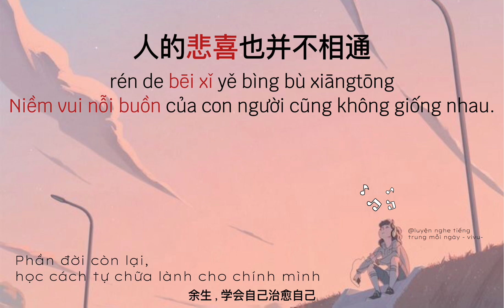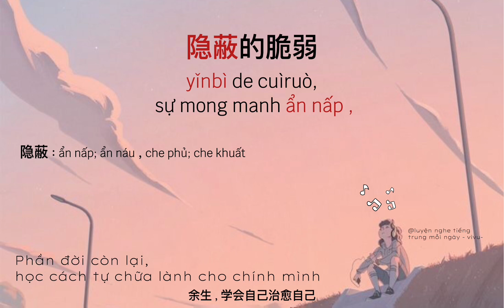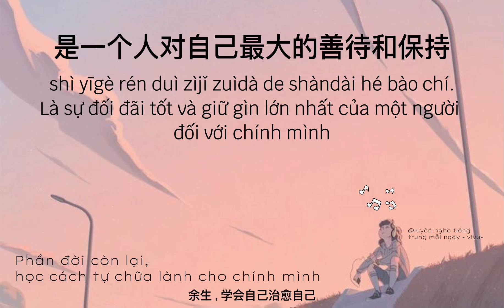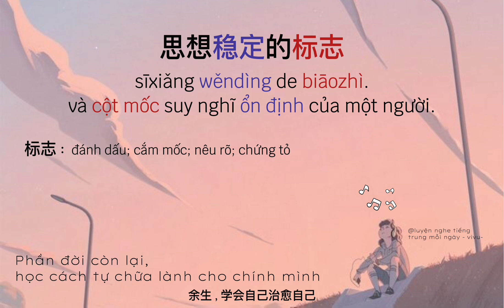[RADIO 69] Phần đời còn lại, hãy học cách tự chữa lành vết thương cho chính mình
TẠI SAO CUỘC SỐNG LUÔN CÓ NHIỀU CÂU CHUYỆN BI THƯƠNG?

世上为何会有那么多悲伤的故事? 故事何论悲喜只是说 故事的人无意, 听故事的人有心了而已。他们恰好从那 些故事里看到了曾经的自己。故事中间或有悲喜但所有 故事都会有一个好的结局。如果没有,别急, 说明故事还没到结局。

Shìshàng wèihé huì yǒu nàme duō bēishāng de gùshì? Gùshì hé lùn bēi xǐ zhǐshì shuō gùshì de rén wúyì, tīng gùshì de rén yǒuxīnle éryǐ. Tāmen qiàhǎo cóng nàxiē gùshì lǐ kàn dàole céngjīng de zìjǐ. Gùshì zhōng jiàn huò yǒu bēi xǐ dàn suǒyǒu gùshì dūhuì yǒu yīgè hǎo de jiéjú. Rúguǒ méiyǒu, bié jí, shuōmíng gùshì hái méi dào jiéjú.

Thế gian này tại sao lại có nhiều câu chuyện bi thương vậy? Chuyện đâu phân vui buồn chỉ có thể nói người trong truyện vô ý, còn người nghe chuyện thì lại hữu ý mà thôi. Họ dường như thấy được bản thân mình của quá khứ trong những câu chuyện đó. Chuyện dù vui hay buồn thì mỗi một câu chuyện đều có một kết cục đẹp. Nếu như chưa có, đừng nóng lòng, bởi chứng tỏ câu chuyện còn chưa đến hồi kết.

Danh sách bài đọc:
Fanpage: Tự học tiếng Trung Quốc mỗi ngày

Nguồn: Đa số bài đọc mình lấy trên wechat, các bạn search theo tiêu đề là ra nha

Thực ra thì video mình làm và dịch ra tiếng việt đôi khi cũng rất lủng củng, không được mượt mà, nếu bài dịch có sai sót, thiếu từ, nhầm lẫn thì mong mọi người thông cảm, góp ý và cùng nhau trao đổi kiến thức nhé!